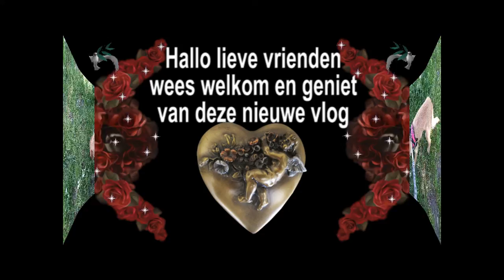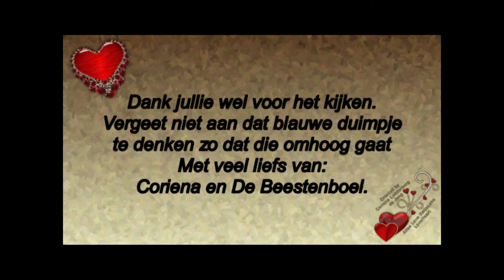Woensdag 6 mei een lekkere vlinke wandeling met reika maken #763